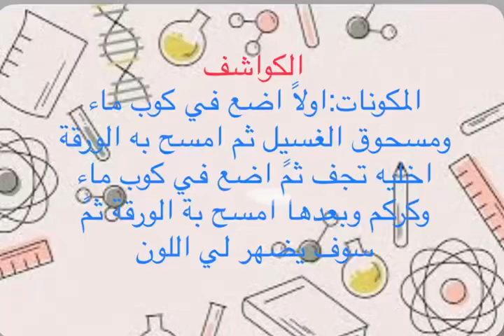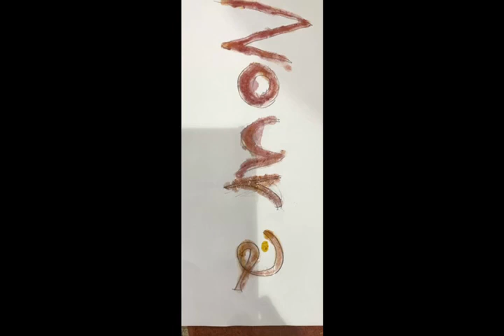الكواشف - شيخة القحطاني 2م❤️1445هـ